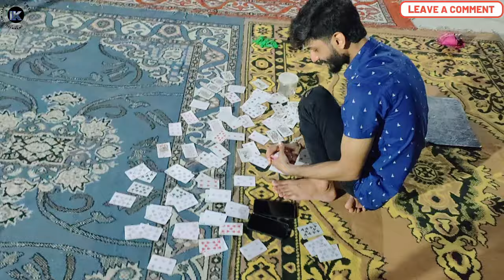BBQ Party With Best Friends 😍🍢❤️| Saturday Night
Join us for a fun-filled BBQ party with our best friends on a Saturday night! Watch as we grill up some delicious skewers, share heartwarming moments, and create unforgettable memories together. Get ready for a night of laughter, good food, and pure joy as we celebrate friendship under the starlit sky.